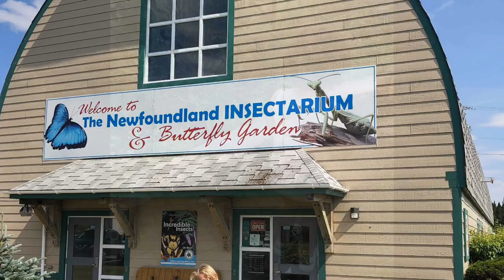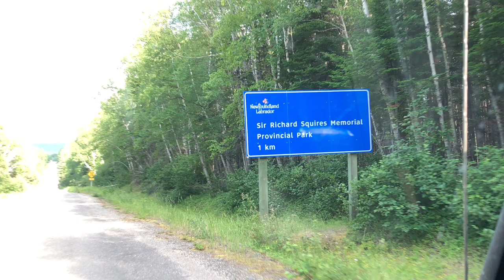Our Newfoundland Adventure. 2019, Episode Five ( Sir Richard Squires Provincial Park)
Follow us as we check out the Insectarium In Deer Lake NL and find a Provincial park in the middle of nowhere.